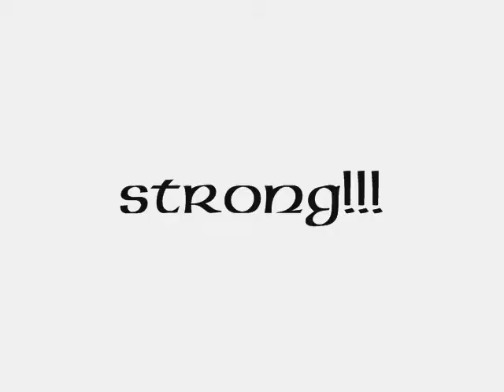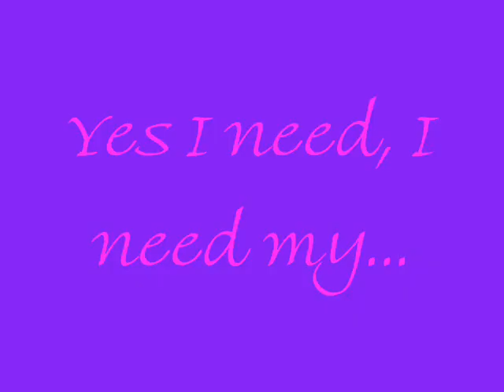Butterfly(Upswing Mix)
This is the DDR song called "Butterfly" by Smile. It has many butterfly pics in it as you can see. I hope you enjoy=-)